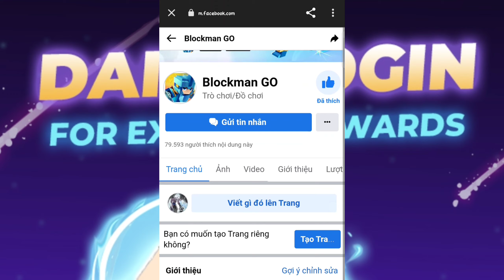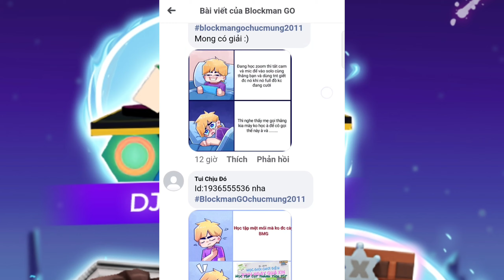Cách để có skin miễn phí trong Blockman Go Adventures Việt Nam 😍18-22/11